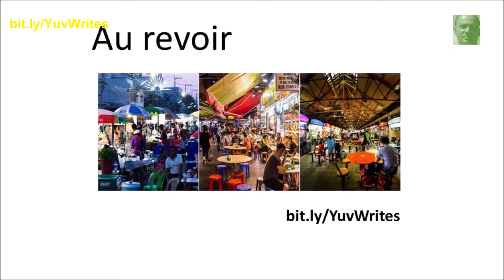The World's Best Street Food: Top Cities to find affordable and clean Street Food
Though almost every city in the world offers its own unique kind of street food, a handful of cities simply take it to the next level.

Based on the poll outcome from Social media fans around the world we share the best lip-smacking street food in cities around the world that appeared on "best street food" lists. The ranking is based on  number of vendors, affordability, number of street tours and sanitation.

From taco carts and noodle stalls to hawker markets and gelaterias, it's on the street that you'll find the heart of these cities around the world. Best Street Food is your passport to the planet's freshest, tastiest street-food flavours. At once, street food is the ultimate in casual dining and an ultra-sensory window into the culinary heritage of a hungry metropolis. Foodies, get ready for major travel inspiration as the world's best cities for street food have been revealed.

This survey from Social media fans  is about their favorite eat streets around the world. From Central America and across Europe, North Africa to Southeast Asia.

It is about Egg Tarts. Similar in look and taste to the Portuguese pastel de nata custard tarts, Hong Kong egg tarts are light, creamy and utterly delicious. Pineapple Buns. Curry Fish Balls. Grilled squid tentacles. Fried chestnuts. Egg Waffles.

Some of the world's most authentic - and least expensive - eats can be found in tiny street-side stalls or giant market halls where "hawkers" peddle their wares to large crowds of travellers.

From taco carts and noodle stalls to hawker markets and gelaterias, it's on the street that World's best street food. One of our most popular galleries recently was our round-up of street food across the globe. There are a number of reasons to eat street food when you are on your travels. For a start it's quick and ready to eat straight away.